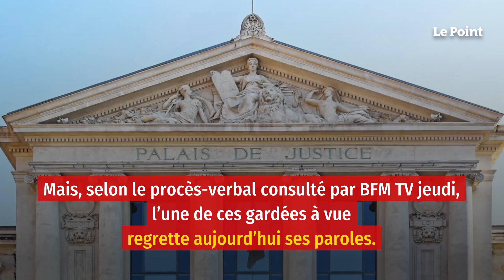Mila menacée : le mea culpa de l’une des suspectes en garde à vue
Depuis plus d'un an, Mila vit une fin d'adolescence plus que difficile. En raison de ses propos, sur l'islam notamment, la jeune fille est victime, régulièrement, de menaces. Dernièrement, cinq individus, de 18 à 29 ans, ont été placés en garde à vue. Ils sont soupçonnés d'avoir menacé de mort la jeune fille et de l'avoir harcelée en ligne. Selon les annonces du parquet, ce 11 février, les cinq personnes doivent être jugées le 3 juin prochain par le tribunal correctionnel de Paris. Deux d'entre elles le seront pour « menaces de mort » et les trois autres pour « harcèlement moral ». Mais, selon le procès-verbal consulté par BFM TV jeudi, l'une de ces gardées à vue regrette aujourd'hui ses paroles.